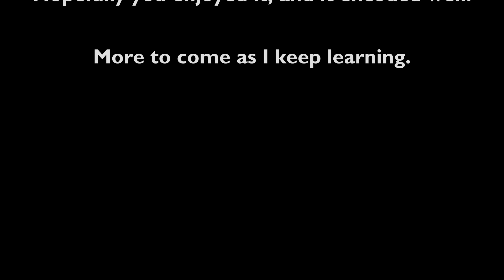Editing Practice -1080p - Mavic 2 - Davinci Resolve 15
Just using some footage I've accumulated to put together a small video with titles, music, and transitions.  Mostly shot in Longmont, the last shot is out near the Sangre de Cristos Wilderness before we entered for our camping trip the week after labor day.

I am getting some artifacts in quick transitions, especially in 4k, but that's all the time I have for now.

After watching a few times, I want to work most on taking the edge off transitions, find some more appropriate music, and do simpler sequences.  These cleaned up ok with a decent amount of effort, but if I'd planned shots better and had less erratic movements, the overall quality would have been better.  Lighting on the first two clips was extremely harsh, I'm hoping ND filters will help a lot there.

This was just a learning experience and exercise for me, thanks to anyone that took the time to watch it.